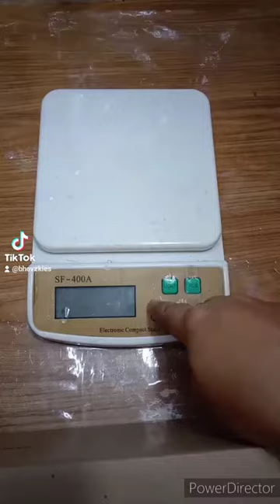Soap Dish Resin Epoxy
Hello, I’m Bhevzkie and I love making projects that are budget-friendly. Check out my videos to see more designs using Resin Epoxy.

Main things you need
Epoxy Set
Silicon molds
Mixing cup
Weighing Scale
Stirring sticks
Colorant/sequence/dried flowers/glitters etc.
PPE (Gloves and Mask)
Torch/lighter

Epoxy Resin is toxic. It’s very important to use PPE’s
Epoxy Resin is less likely to turn yellowish) when clear) with time.
The product is sold by set. Part A and Part B
Part A: Epoxy Hardener, Part B: Epoxy Resin
The mixing Ratio is 1:2 (1g Hardener in every 2g of Resin)
Curing time is 6 to 12 hrs.

One-click is a big help.